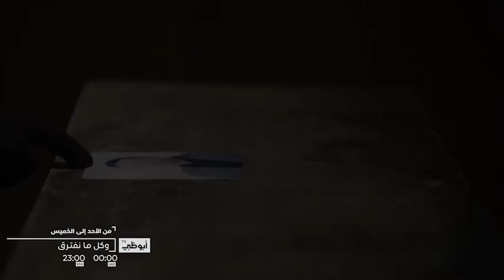"اتهامات بالخيانة ومحاولات قتل".. مسلسل وكل_ما_نفترق من الأحد إلى الخميس على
تابعنا على شبكات التواصل الإجتماعي:
ـــــــــــــــــــــــــــــــــــــــــــــتــــــــــــــــ